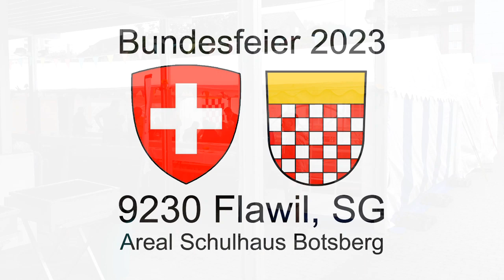Bundesfeier in Flawil 2023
Bei Wetter, das schöner hätte sein können, feierten etwa 300 Flawilerinnen und Flawiler den 1. August gemeinsam und gedachten dem 175. Jahrestag der Gründung der heutigen Schweiz.
Organisiert haben die Bundesfeier 2023 der Verkehrsverein, der Quartierverein Botsberg und die GRÜNEN Wil-Land. Aktiv beteiligt haben sich auch die "Wissbachgeister" in der Festwirtschaft sowie die Harmoniemusik Flawil und das Berglandtrio an ihren Instrumenten. In der Festrede appellierte Nationalrätin Franziska Ryser an demokratische Tugenden. Sie fokussierte auf einige gesellschaftliche Herausforderungen und ist zuversichtlich, dass durch Zuhören und Handeln, auch zu herausfordernden Problemen, Kompromisse gefunden werden und Lösungswege entwickelt werden können.